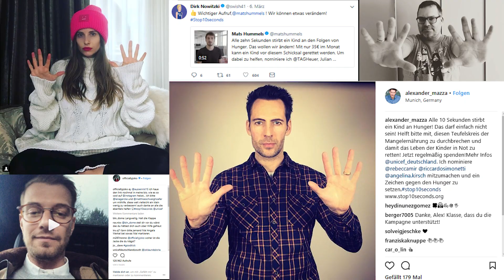Stop10Seconds: Wir sagen danke!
Es ist unfassbar, unbegreiflich: Immer noch stirbt weltweit alle 10 Sekunden ein Kind unter 5 Jahren an den Folgen von Hunger.

Mit Stop10Seconds haben wir eine klare Botschaft gesendet: Wir lassen die hungernden Kinder nicht im Stich. Wir wollen langfristig die Spirale aus Hunger und Tod beenden. Unser erstes Ziel haben wir erreicht: 10.000 Kinder im Südsudan vor dem Hungertod retten!

Gemeinsam mit Mats Hummels, Angelique Kerber, Udo Lindenberg, Julian Draxler und vielen anderen haben wir den Anfang gemacht. Doch die Hilfe muss weitergehen!